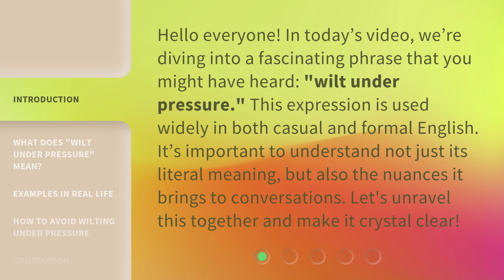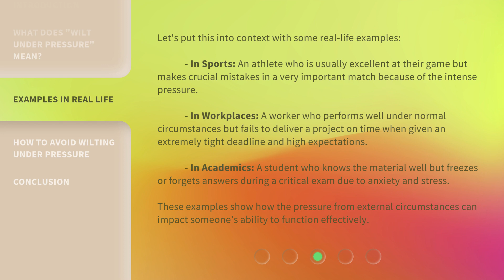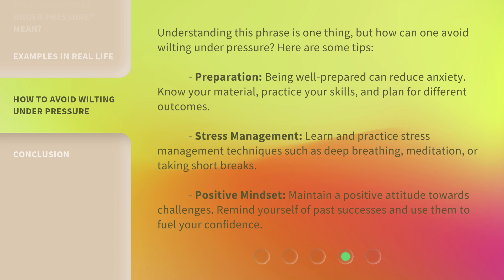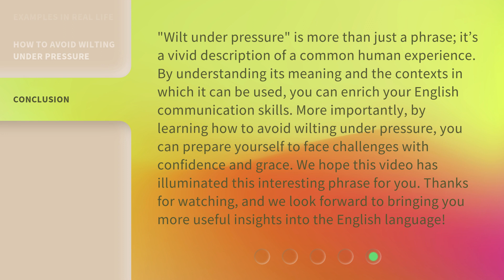Understanding "Wilt Under Pressure"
Cracking the Code: Mastering Pressure Situations • Learn how to excel under pressure and conquer any challenge with confidence. Discover the secrets to staying calm and focused when the stakes are high.

00:00 • Introduction - Understanding "Wilt Under Pressure"
00:32 • What Does "Wilt Under Pressure" Mean?
01:06 • Examples in Real Life
01:50 • How to Avoid Wilting Under Pressure